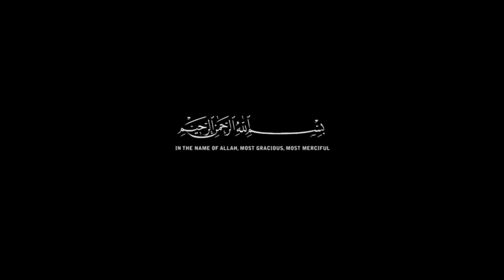Don't Be Proud Of Your Deeds ᴴᴰ┇By-Shaykh Shafayat Mohamed┇ [Thought Provoking]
Don't Be Proud Of Your Deeds ᴴᴰ┇By-Shaykh Shafayat Mohamed┇ [Thought Provoking] All the videos I upload here are based on the assumption that Islamic knowledge is supposed to be shared, We hope you gain lots of beneficial knowledge from our work.